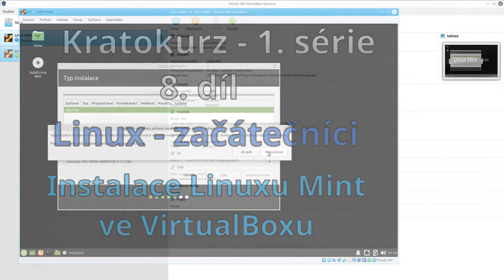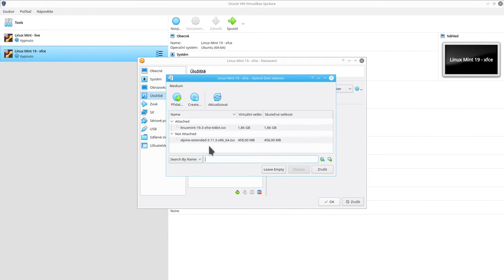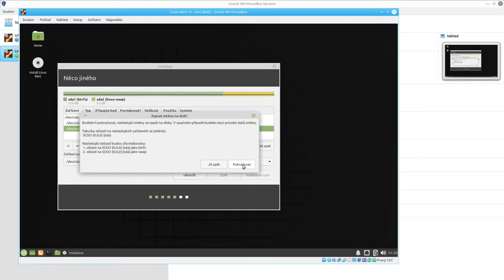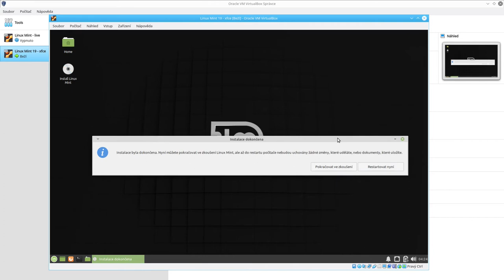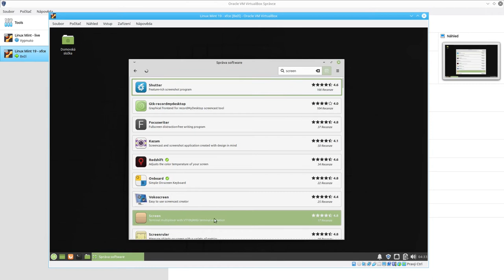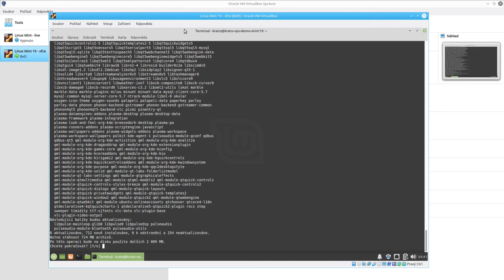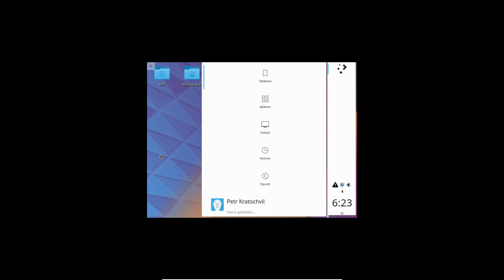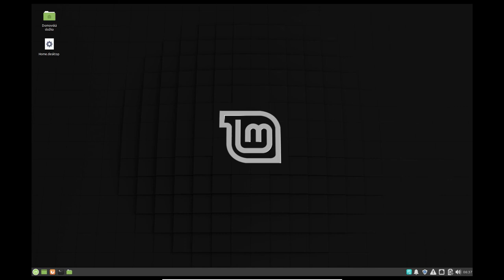Kratokurz s01e08: Instalace Linuxu Mint ve VirtualBoxu